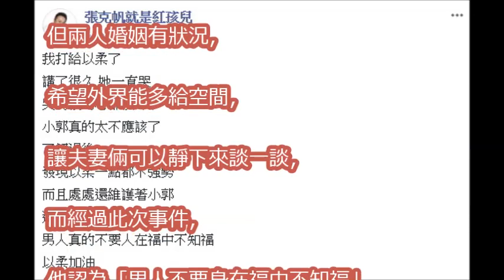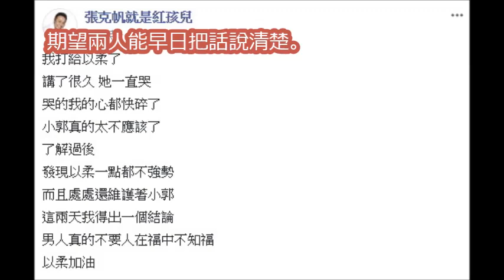柯以柔「痛哭還要護郭宗坤」 張克帆：聽到心都快碎了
柯以柔尪偷吃稱睡樓梯間、頂樓　鄰居爆不可能「樓梯間是鎖的」│陳斐娟主持│【54新觀點PART2】20171101│三立新聞台

柯以柔6年婚變「導火線」竟是因為它！友人透露：「她狂踩郭宗坤的地雷    」讓他心碎想離婚！